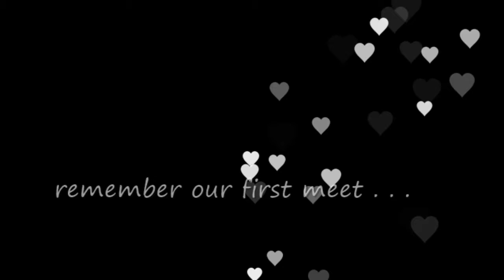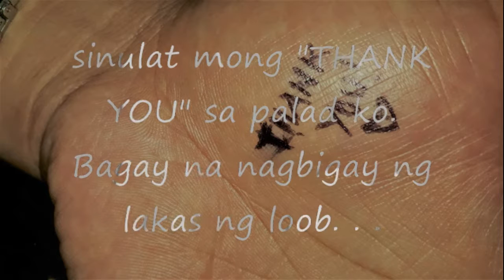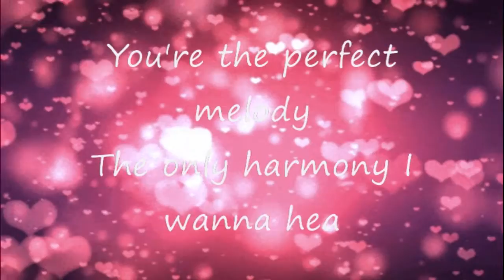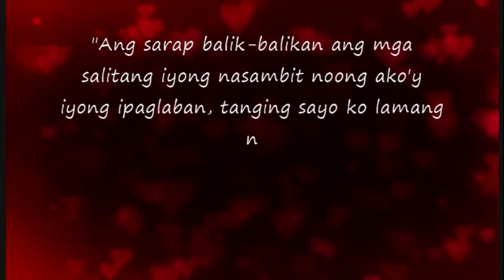SAD SONG by WTK - KeMiGOALS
Music played by Jacopo Ferri. Pictures from Google.com search engine. To God be all the GLORY!